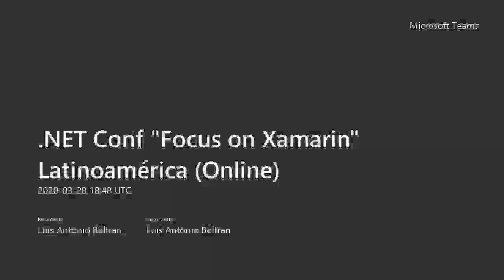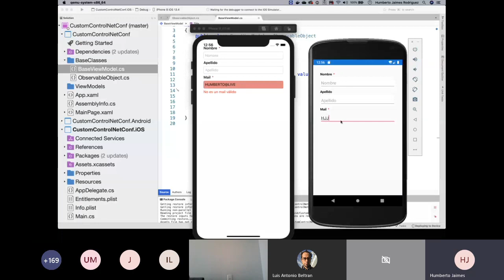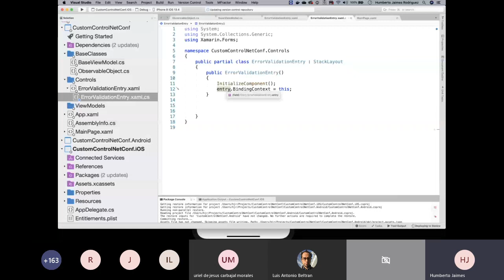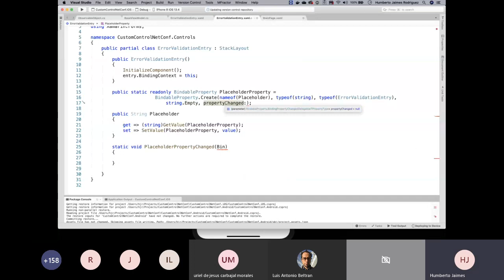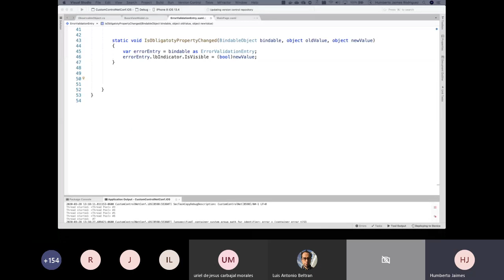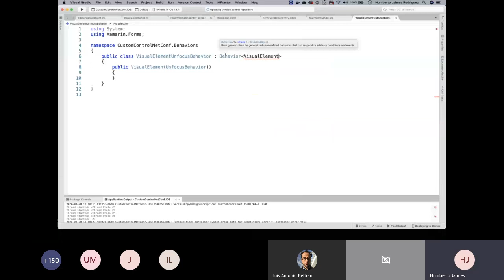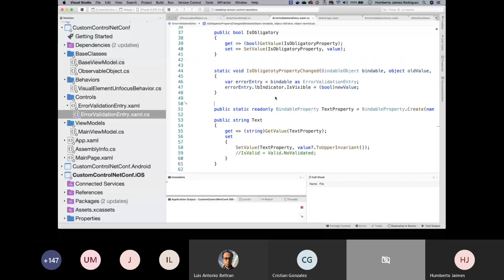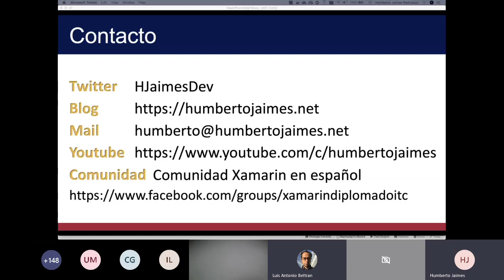Cómo crear un control XAML perzonalizado - .NET Conf Focus on Xamarin Latinoamérica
Cómo crear un control XAML perzonalizado por Humberto Jaimes - Microsoft MVP
-Enlace para slides y/o código fuente de la sesión se compartirán a lo largo de la semana-

.NET Conf: Focus on Xamarin Latinoamérica fue un evento en línea basado en el evento principal organizado por el equipo de Xamarin. En la edición en español contamos con la participación activa de Microsoft MVPs y miembros de la comunidad que nos compartieron sus conocimientos y experiencia en la creación de aplicaciones móviles nativas con tecnología Xamarin.

Organización:
Luis Beltrán (Microsoft MVP)
Humberto Jaimes (Microsoft MVP)

Sesiones:
Conectando apps móviles Xamarin Forms con Azure Functions (serverless)
Eduardo Barrios - .NET Developer (Guatemala)

Xamarin Forms Best Practices
Charlin Agramonte y Rendy Del Rosario - Microsoft MVPs (República Dominicana)

Integrando AzureAD a tus aplicaciones de Xamarin.Forms
Jesus Angulo - Microsoft MVP (Perú)

Data Binding for Xamarin Forms In-Depth
Alejandro Ruiz Varela - Microsoft MVP (México)

Cómo crear un control XAML perzonalizado
Humberto Jaimes - Microsoft MVP (México)

CI/CD en Xamarin apps con GitHub, Bitrise y AppCenter
Cristian González - Xamarin Developer (México)

Desarrollo de aplicaciones Real-time con Xamarin y CosmosDB
Esteban Solano Granados - Microsoft MVP (Costa Rica)

Mejores prácticas de T-SQL para Developers
Jesús Gil - Microsoft MVP (México)

Explorando Xamarin.Forms CarouselView
Luis Beltrán - Microsoft MVP (México)

Validación de formularios con Xamarin Forms
Héctor Pérez - Xamarin Trainer (México)